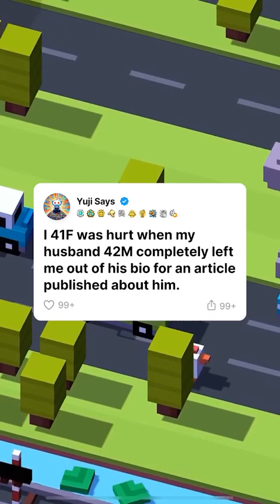I 41F was hurt when my husband completely left me out of his bio for an article published about him